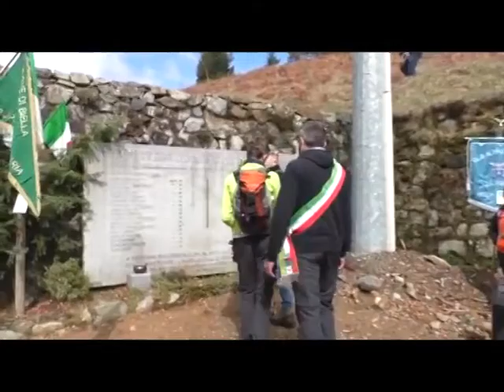77° anniversario della Festa della Liberazione a VALDILANA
Per il  25 aprile, a Margosio l'amministrazione comunale di Valdilana guidata dal sindaco Mario Carli ha celebrato il 77° anniversario della Festa della Liberazione, in ricordo delle prime formazioni partigiane nate nel Biellese.